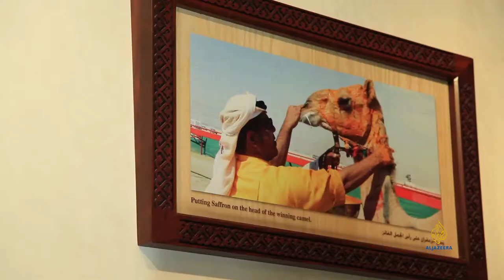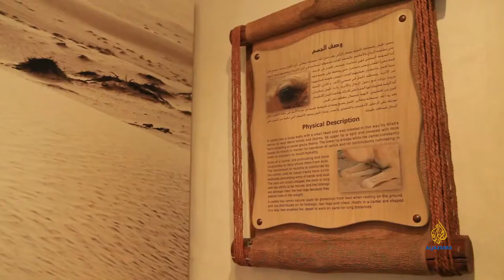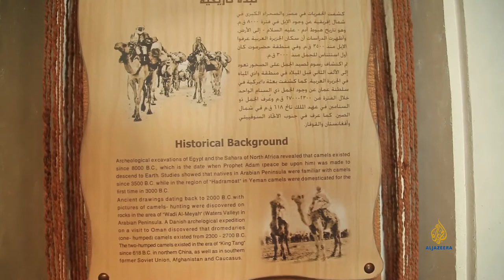Report - Museum of Camels_Dubai - 2016:HD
Producer By: Shadi O. Alsharif..
Narration: L.H
Production By: Al-Jazeera Network (Copyright)
Executive Producer: Focus Multi Media Production - Palestine/Ramallah

متحف الجمال - دبي/الإمارات